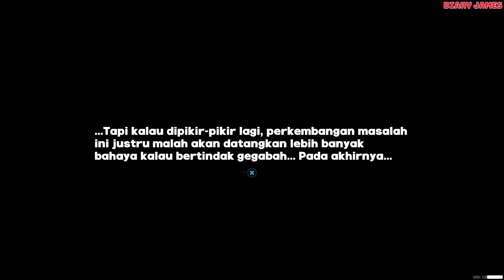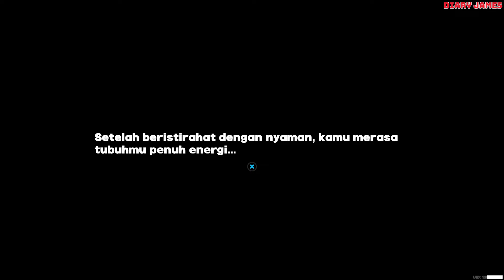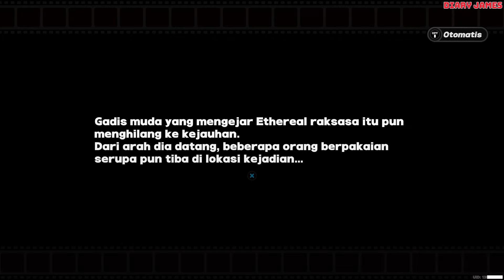Story Quest Zenless Zone Zero Chapter 001 Part 2 - Intermission - ZZZ 1.0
Ini adalah jalan cerita dari kisah petualangan kita di game Zenless Zone Zero

Di chapter 001 part 2, Belle dan Wise diminta untuk mengikuti ujian menjadi proxy resmi. Saat ujian berlangsung, muncul sebuah ethereal raksasa yang untungnya langsung ditangani oleh pasukan Hollow Special Operation Section 6.

TIMESTAMP
00:00:00 Misi Sampingan Gak Penting
00:18:49 Investigasi Hollow Zero
00:26:06 Markas Hollow Zero
00:29:18 Masuk ke Hollow
00:32:47 Battle 1
00:33:45 Skip Battle 1
00:35:30 Battle 2
00:36:38 Skip Battle 2
00:37:18 Battle Mini Boss
00:39:03 Cutscene Ethereal Raksasa
00:40:20 Munculnya Section 6
00:44:12 Memandu Section 6
00:48:11 Battle 3
00:50:33 Skip Battle 3
00:52:42 Cutscene Miyabi
00:53:42 Pembicaraan Section 6
00:55:09 Battle 4
00:56:26 Boss Fight
00:58:55 Misi Berhasil
01:03:57 Kembali ke Rumah
01:10:33 Outro

Klik Timestamp bagian SKIP BATTLE untuk kalian yang ingin melewati battle dan menikmati story saja

Selamat menikmati

Ber-donasi kini bisa dimulai dari hanya Rp 1.000 saja, melalui sociabuzz kami di:

Ingat, donasi bersifat sukarela yah, kami tidak memaksa sama sekali kok :)

Video Gameplay oleh:
Diary James